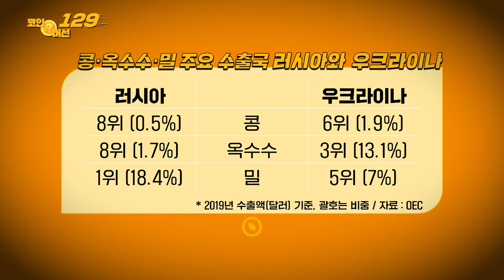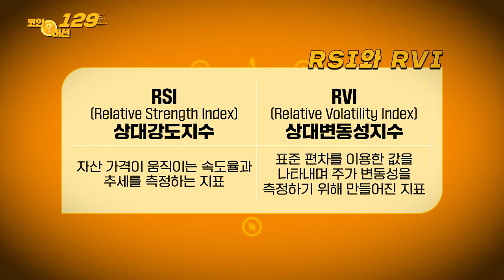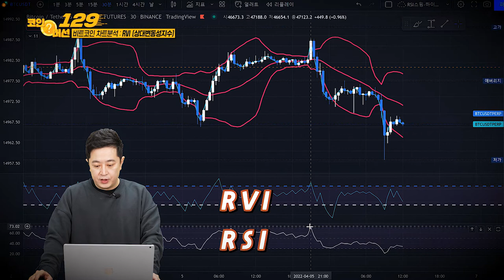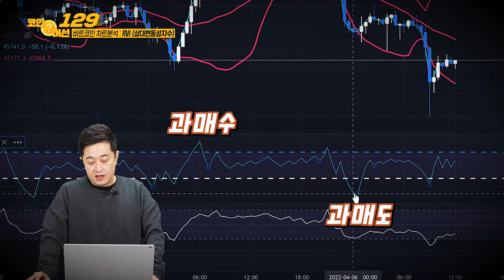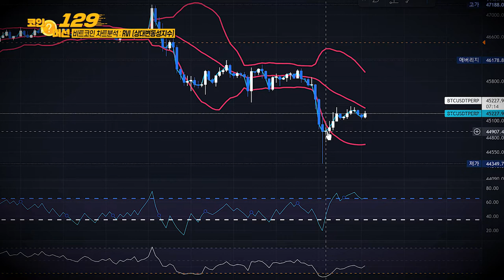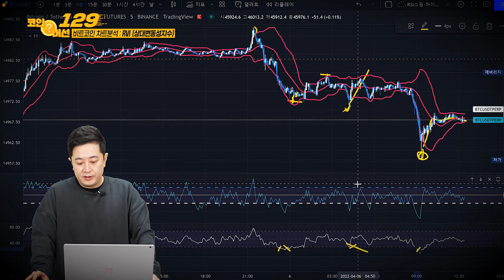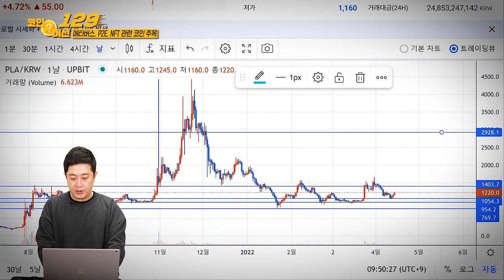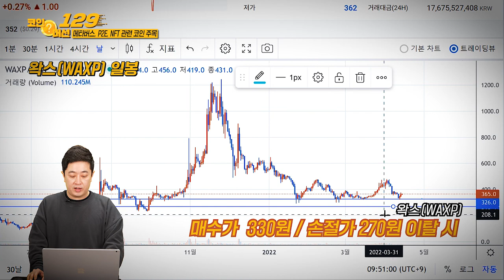가상화폐 차트에서 활용하는 상대변동성지수 RVI_코인 머선 129 14회